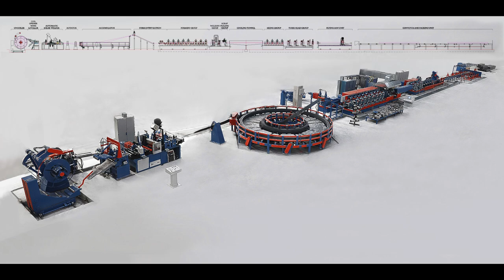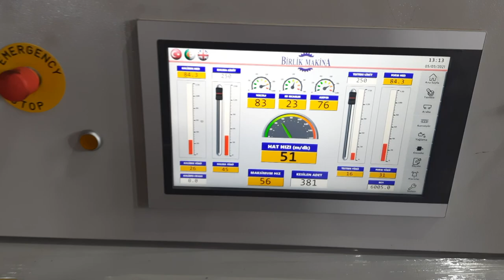4" TUBE MILLS - BTM 400 - TURKEY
COMPANY INFORMATION
Since 1989
* We are Birlik Makina from TURKEY and with the 30 years manufacturing experince.
* We have exported our machineries more than 40 countries. More than 450 lines work around the world.

With our full guarantee we offer ;
- Turn-key Erw Pipe&Profile Production Lines
- Directly Profile Production Lines
- Coil openers and slitting lines
- Coil Cut-to-length lines
- Solid State H.F Welding machines
- Training of mill personnel
- After-sales service

BE ONE STEP AHEAD